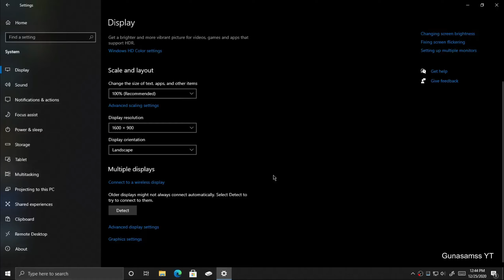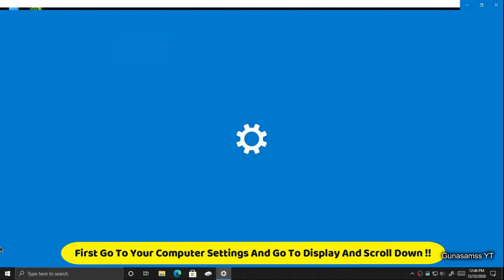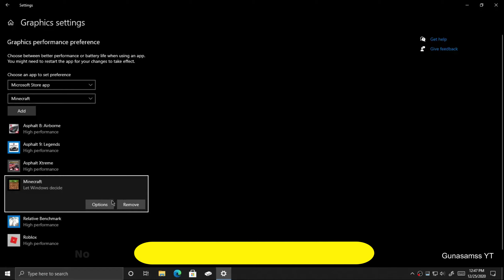How To Fix Minecraft Windows 10 Edition Fix Red Mojang Screen (Part 2) !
Hey Guys, Today I'm Going To Show You All How The Fix Minecraft Windows 10 Edition Fix In The Red Mojang Screen !